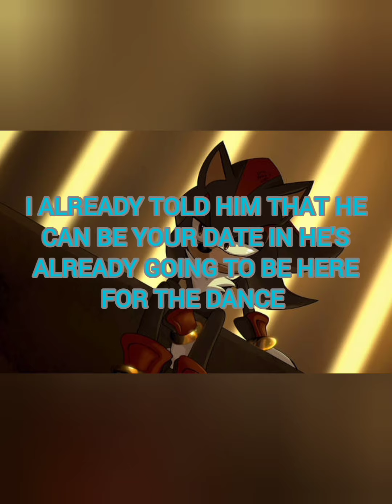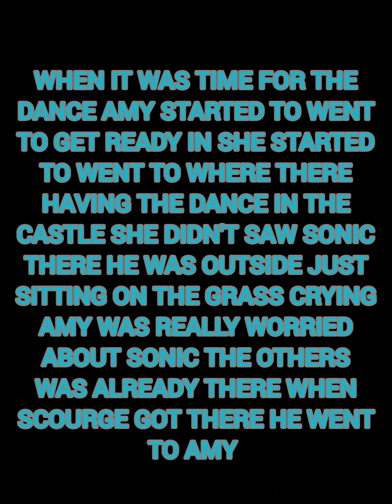vampire sonic blue blur 3